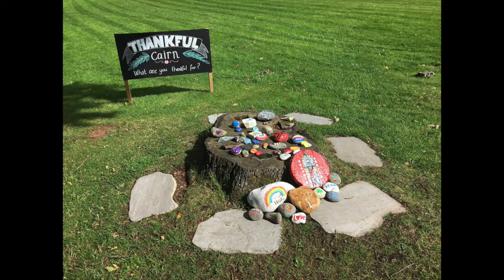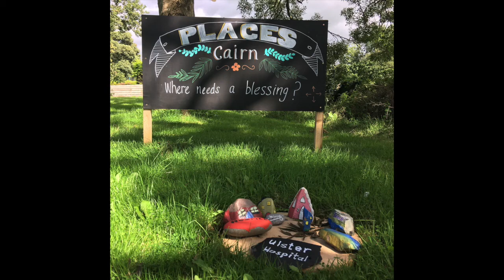The Grapevine - August 2021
Lunch bunches, sunflower wars, rooftop pools and the adventures of Brown Rabbit. All the news from the world of Belvoir Parish - hear it on The Grapevine